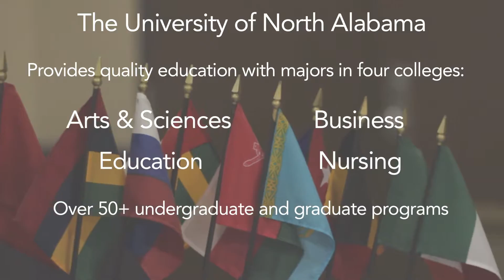University of North Alabama - International Affairs Welcome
Welcome to the University of North Alabama! As an international student at UNA, you will be able to experience true college life at an American university.